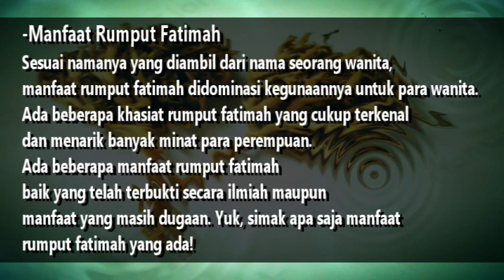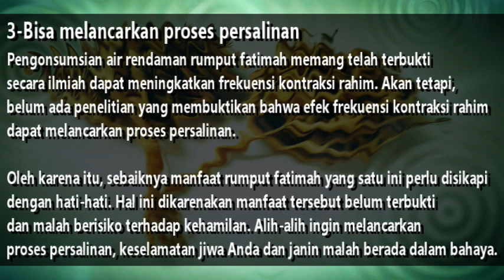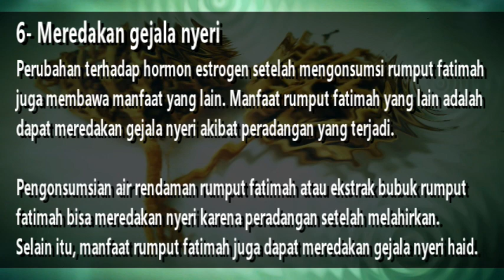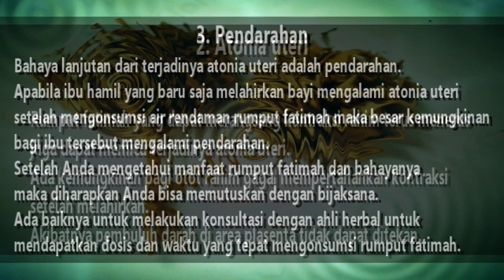MANFAAT DAN BAHAYA RUMPUT FATIMAH YANG JARANG DIKETAHUI ORANG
HANYA SEKEDAR BERBAGI SEMOGA BERMANFAAT
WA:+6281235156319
A.N:Fakhruddin Al Tumaritis